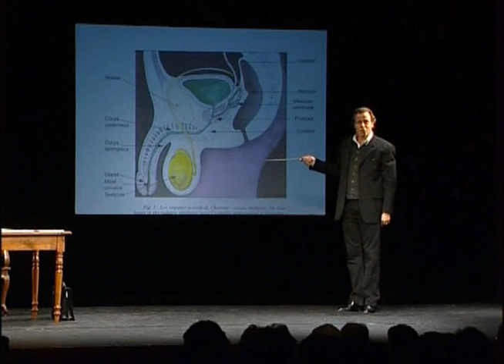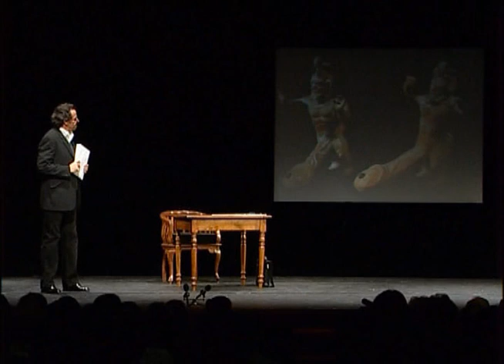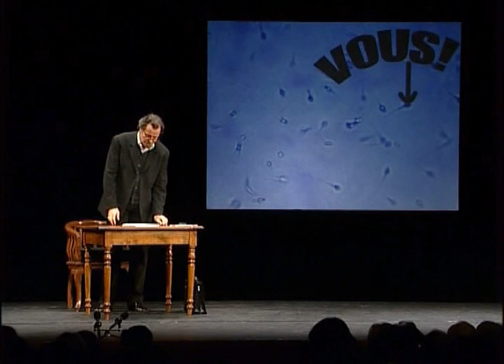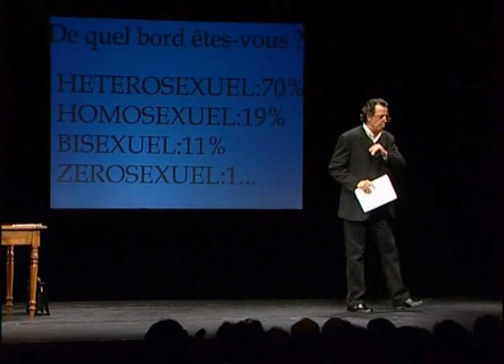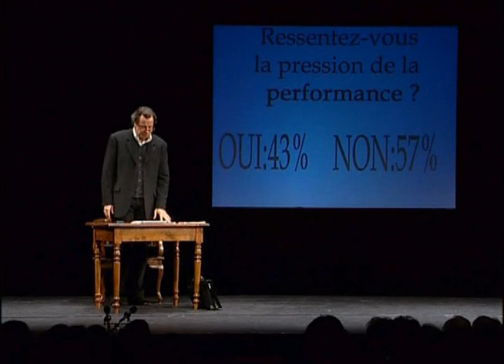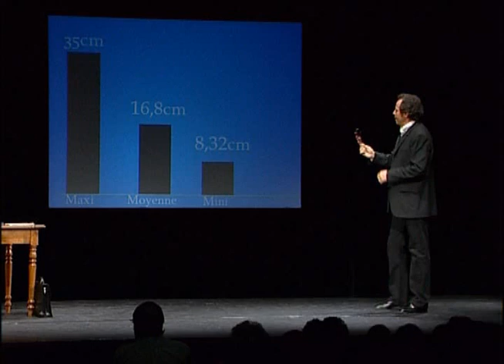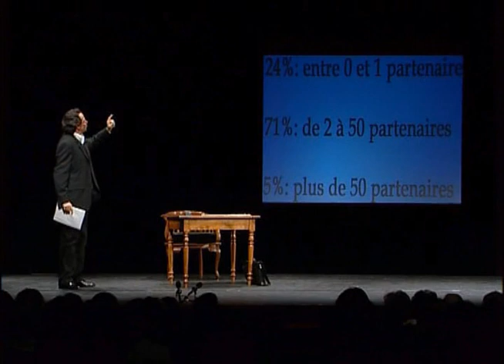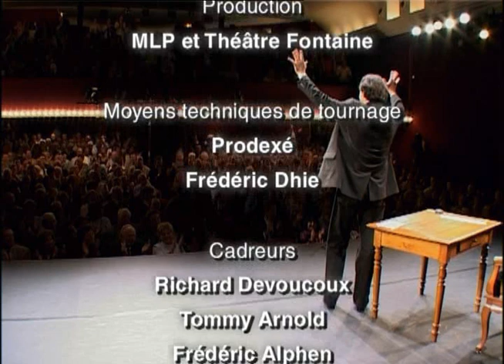Qu'est ce que Sexe Michel LEEB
Impayable ! On passe un grand moment de rire avec cette oeuvre et l'inimitable Michel Leeb.
Sous l'apparence d'un cours/conférence sur le sexe (masculin principalement), Michel Leeb nous offre des moments de franche hilarité.
C'est une oeuvre à regarder "en famille" ou entre amis, juste pour la bonne humeur...